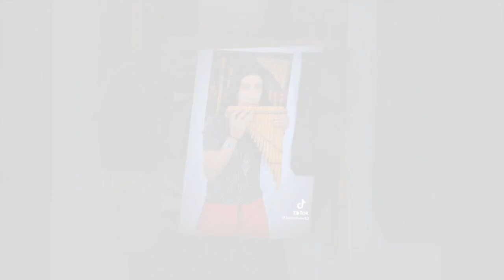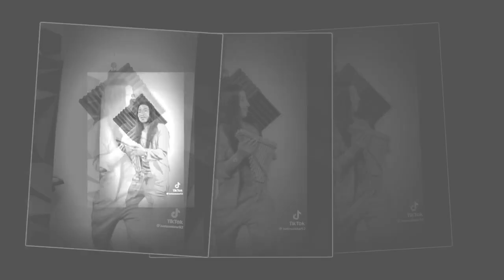BETO SALAZAR - PERFECT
Original  Ed Sheeran